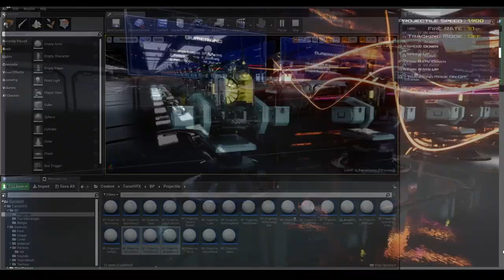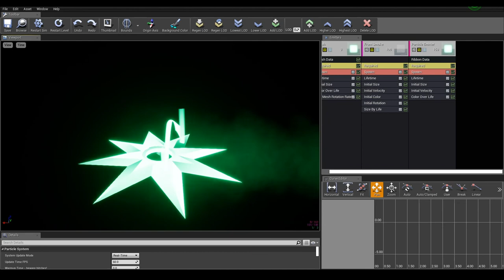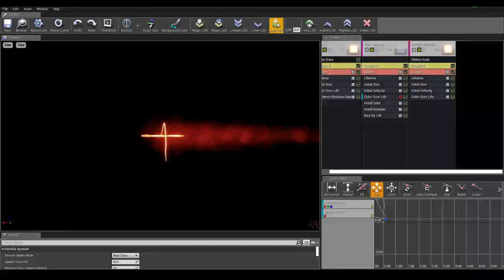UE4 Turret VFX Stylized Projectile 2 (Trailer)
Turret VFX Stylized Projectile 2 Pack is turret related projectile effects and models.